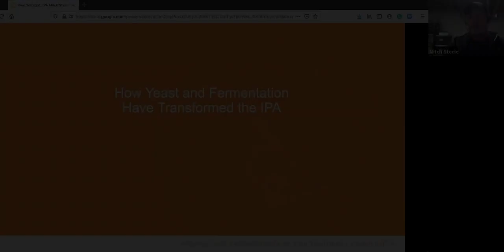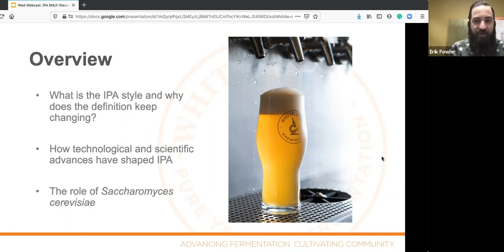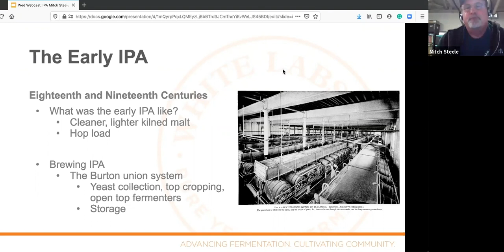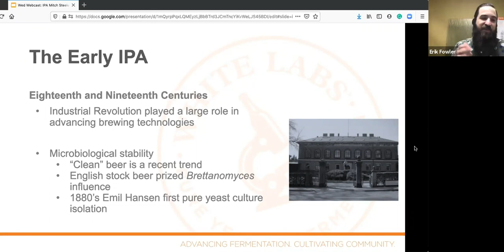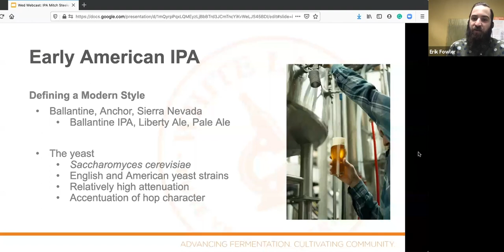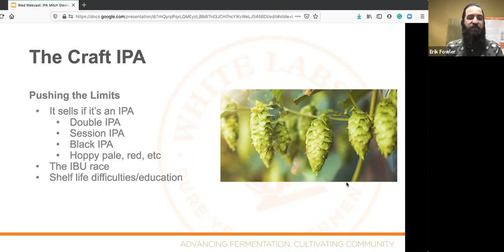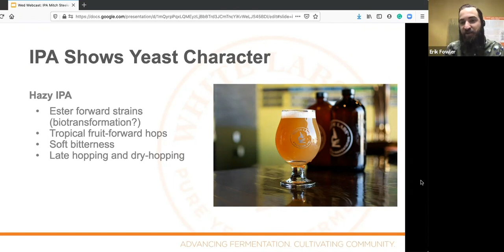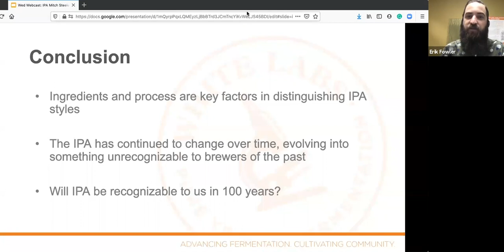How Yeast and Fermentation Have Transformed the IPA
No beer style is as often discussed as the modern IPA. Joined by Mitch Steele of New Realm Brewing and author of IPA: Brewing Techniques, Recipes and the Evolution of India Pale Ale we will discuss how fermentation techniques and yeast strain choice have influenced the IPA from its inception to modern subcategories of the style.